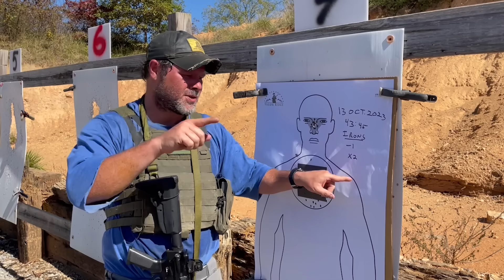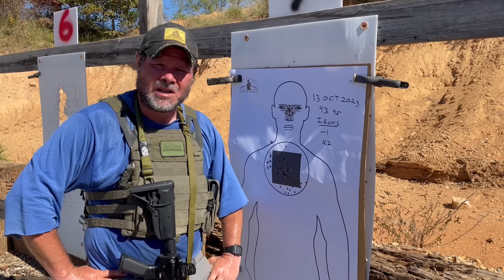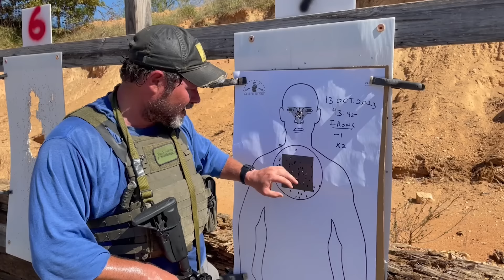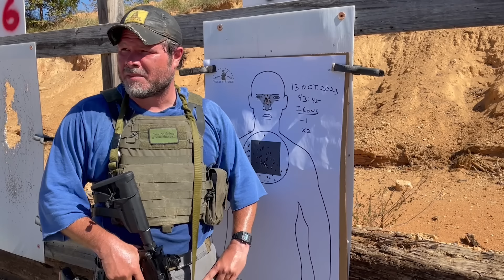There is a Physical and Spiritual Battle Happening Right Now: Prepare for Both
In this informative video, Reid Henrichs of Valor Ridge discusses the physical and spiritual fight.  If you give thanks, and do your best, the chips usually fall where they should.  But the spiritual fight is harder.

Drill is as follows:
Start at 100 yards and start timer.  Drop to prone and fire one round to body.
Run to 75 yards and drop to kneeling.  Fire one round to body.
Run to 50 yards and drop to kneeling.  Fire one round to body.
Run to 25 yards and remain standing.   Fire one round to body.
Run to 7 yards and remain standing.  Fire one round to head.
Run back to 100 yards and repeat.

Drill is ten cycles of above-mentioned tasks.  Par is 22:00 minutes or less, with 5 or fewer misses.

Target is CSAT or VR-16 target.  Body shots must be in -0 zone.  Head shots must be on head.

I did this drill 20 cycles rather than 10.